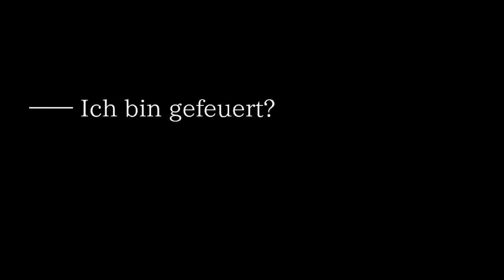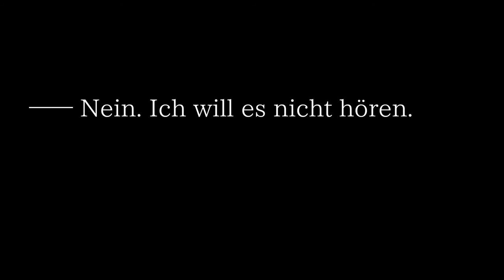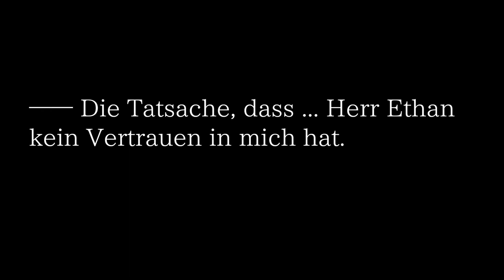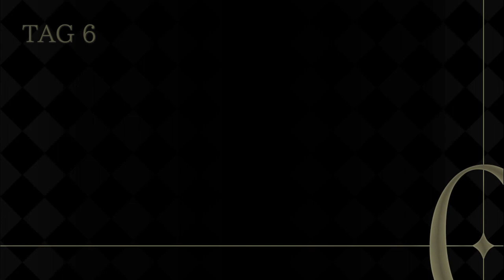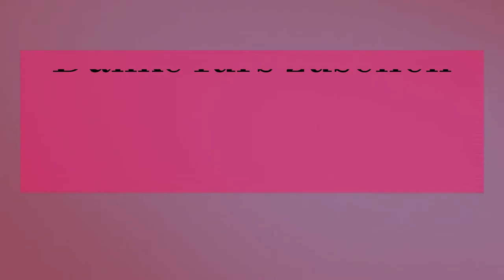Cafe 0 - The sleeping Beast #5 ziemlich sicher